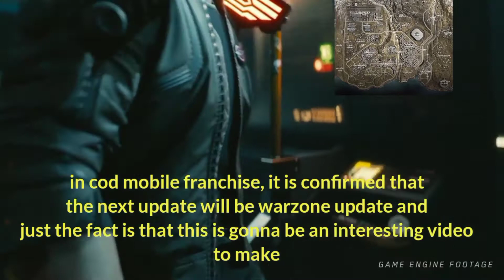cod mobile Chinese version gameplay.EXE